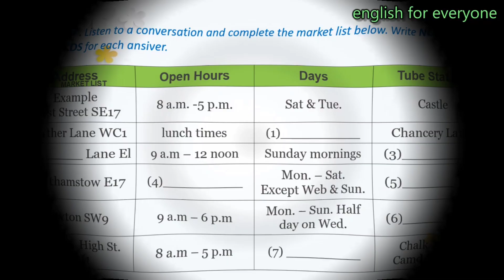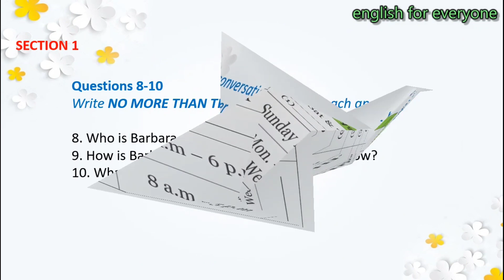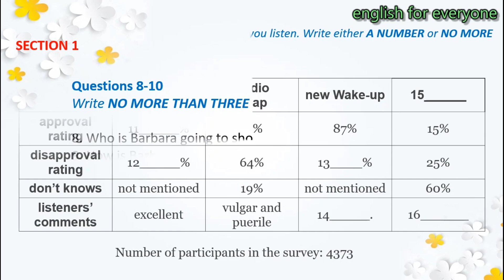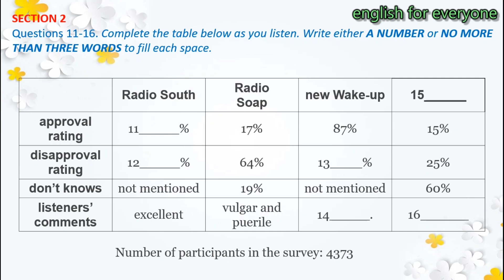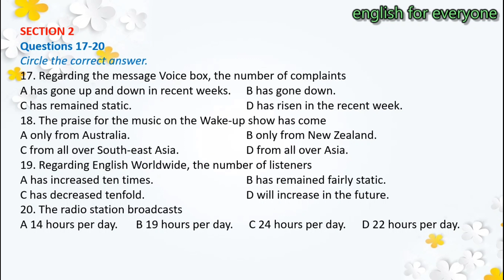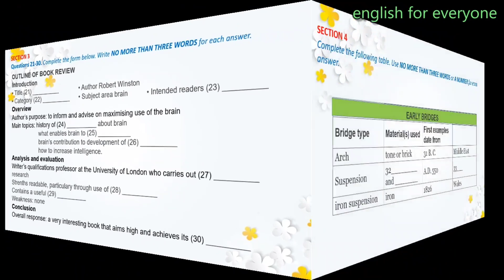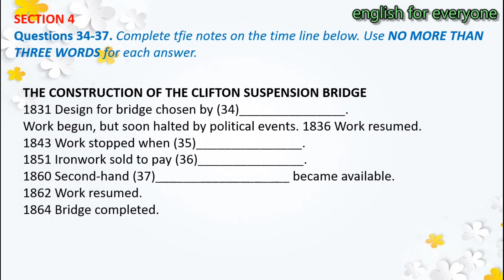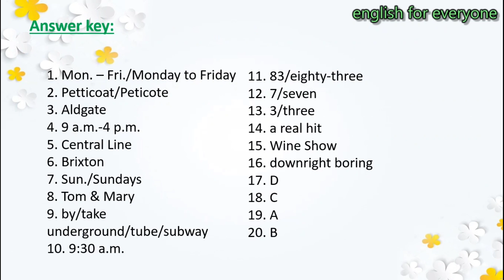IELTS LISTENING PRACTICE TEST 2022 WITH ANSWERS|10.07.2022|@english for everyone